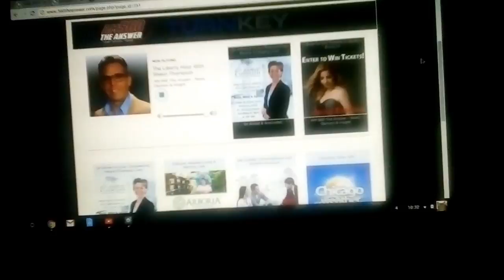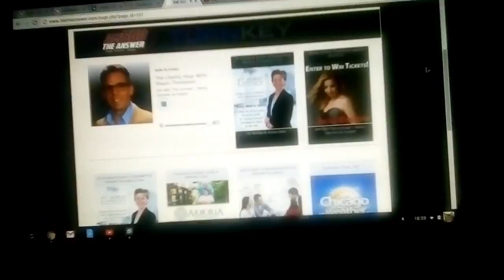Dakota Harper- Lozano